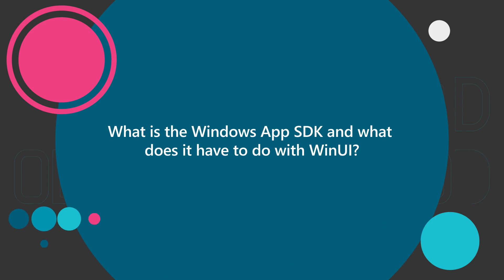What is the Windows app SDK and what does it have to do with WinUI? | One Dev Question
Ana Wishnoff explains how WinUI 3.0 relates to the Windows App SDK.